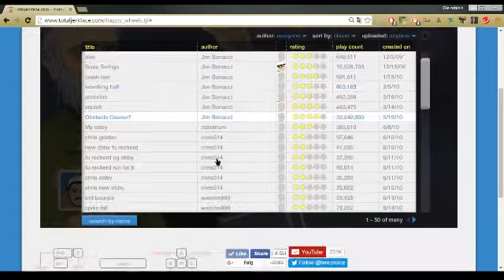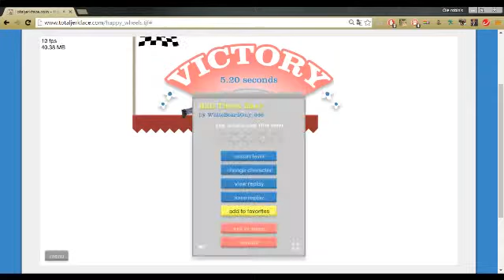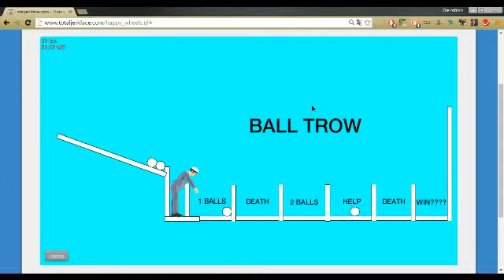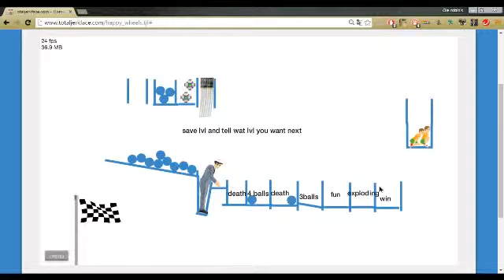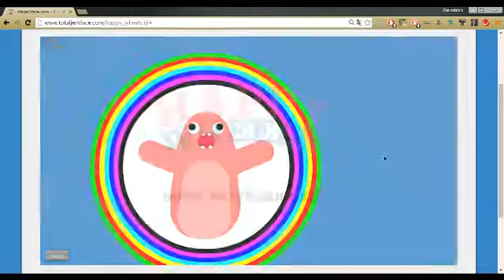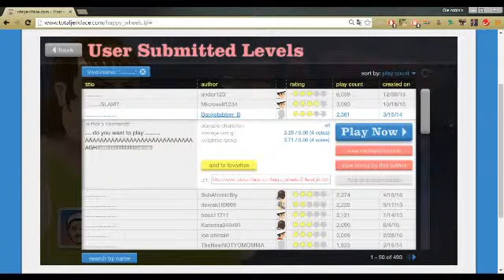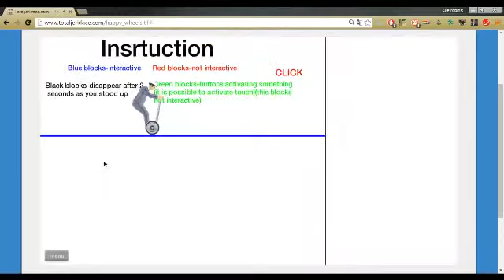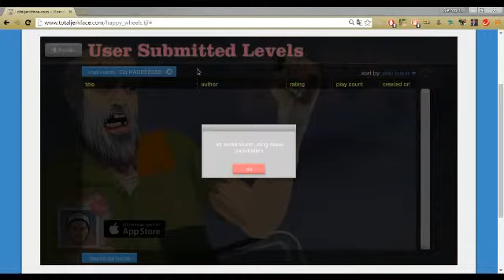Flyvende Baller | Happy Weels